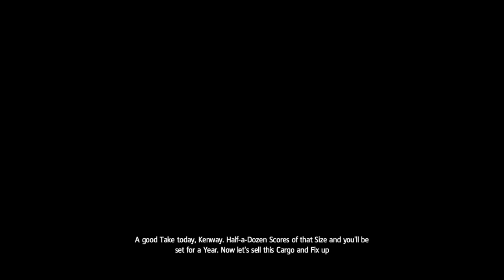Cùng Chơi Assassin's creed 4 - Phần 4 : Bắt đầu chuyến hành trình